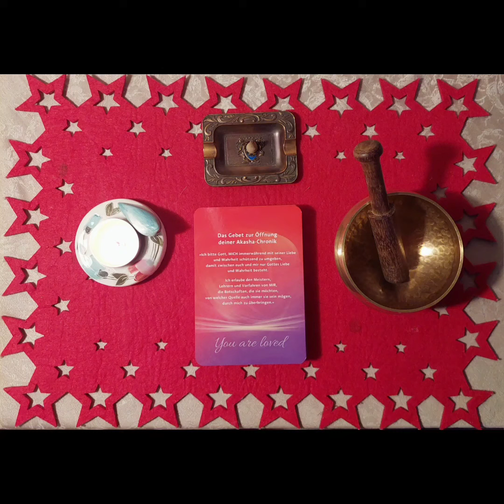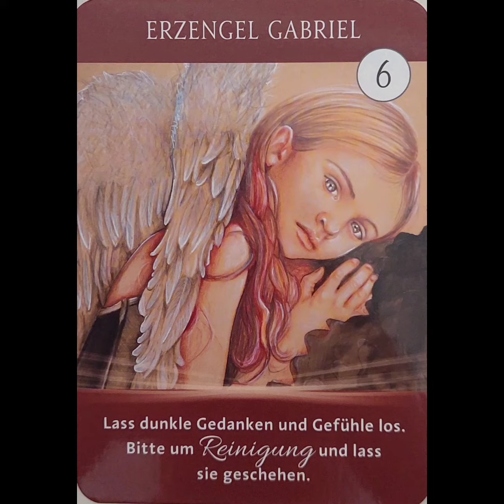روزشمار کائنات 157 | oracle پیام بگیرید.